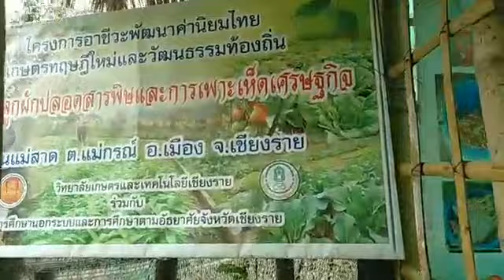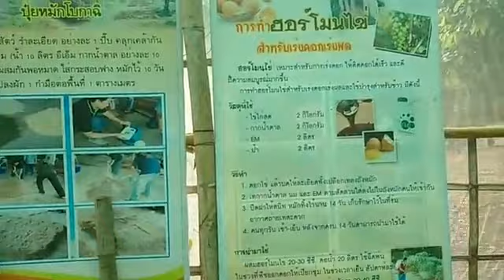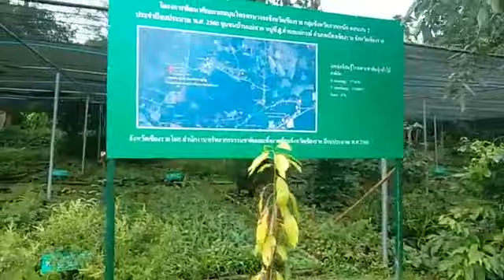ศึกษาดูงาน-กลุ่มวิสาหกิจชุมชนเกษตรอินทรีย์ บ.แม่สาด ต.แม่กรณ์ อ.เมือง จ.เชียงราย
ศึกษาดูงานท่องเที่ยว ของคณะศึกษาดูงานท่องเที่ยว 4 จว.ภาคเหนือคตอนบน  ศึกษาดูงานการบริหารจัดการท่องเที่ยว จังหวัดเจียงฮาย กับระยะเวลา 2 วัน 1 คืน เริ่มต้นที่ชุมชนเมืองรวง ต.แม่กรณ์ อ.เมือง ต่อจากนั้นไปเยี่ยมกลุ่มวิสาหกิจชุมชนเกษตรอินทรีย์ บ.แม่สาด ต.แม่กรณ์ อ.เมือง ...